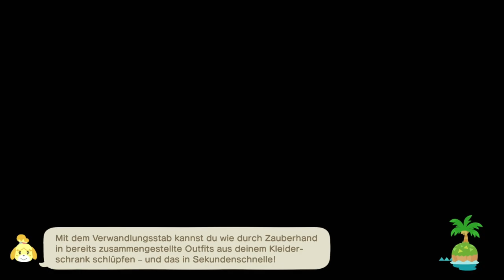Animal Crossing Hard Mode | Sonntag 19.3